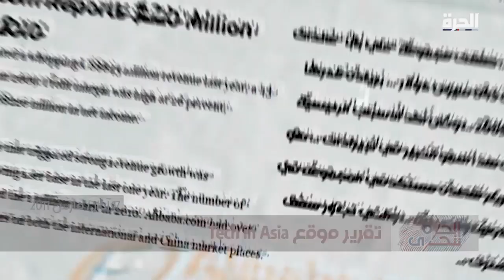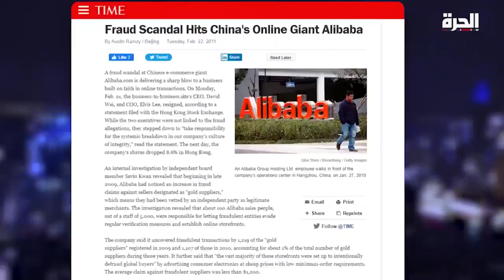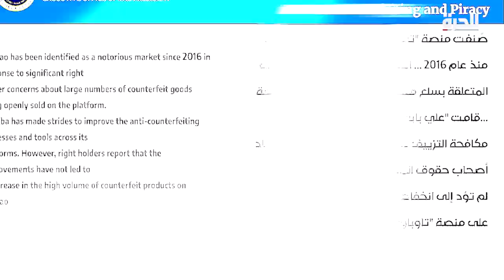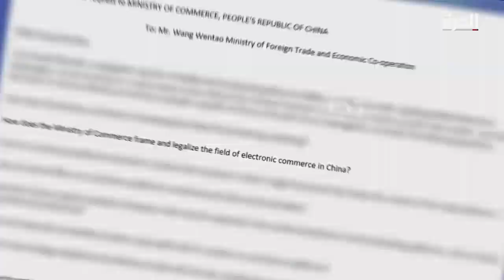المنتجات المقلدة ورداءة الصنع عوائق أمام التجارة الصينية